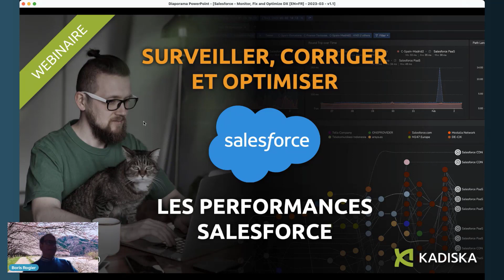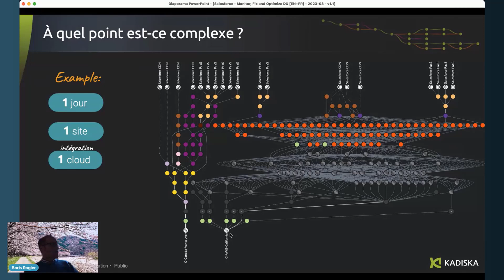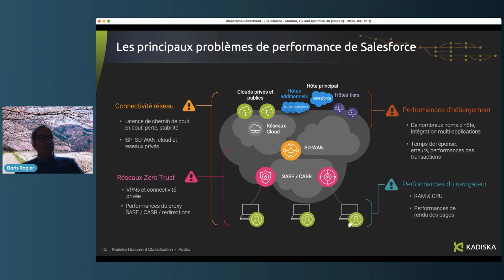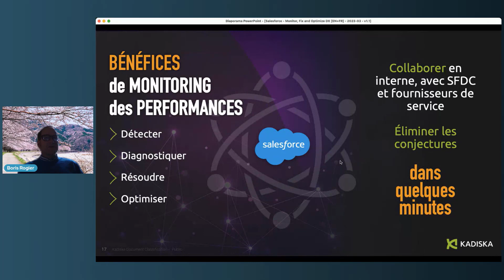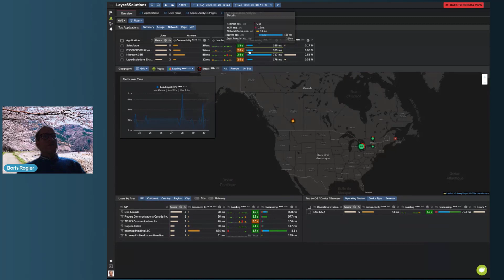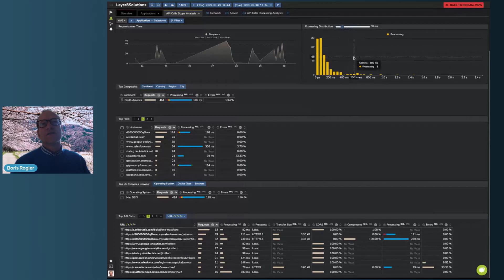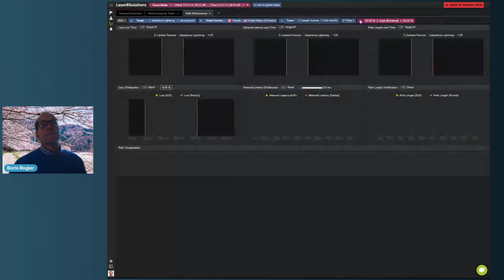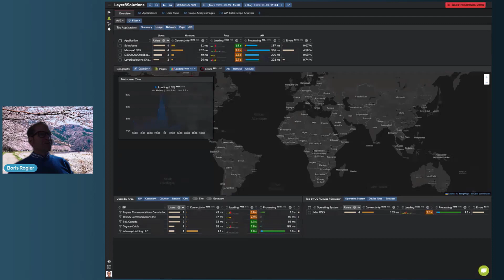Performances de Salesforce: Comment surveiller, ajuster et optimiser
Les problèmes rencontrés avec Salesforce coûtent 8 jours de perte de productivité par employé et par an.* En tant qu'application SaaS hébergée dans le cloud, les problèmes de performances sont difficiles à détecter, à diagnostiquer et à résoudre pour les travailleurs hybrides, leurs appareils et connexions réseau, les hôtes Salesforce et les applications intégrées.

L'incapacité à détecter et à optimiser rapidement les performances de Salesforce entraîne des dégradations régulières qui affectent l'expérience utilisateur, frustrent les équipes informatiques et les propriétaires d'applications Salesforce.

Ce webinaire propose des moyens concrets pour contrôler les performances de Salesforce :

Découvrez les 5 principaux problèmes ayant un impact sur les performances.
Détectez les dégradations et isolez la cause première.
Optimisez les performances pour les utilisateurs distants et sur site.
Voir en direct : démo utilisant un déploiement Salesforce à l'échelle nationale.
Prochaines étapes : 30 minutes sur la visibilité.

Transcription du webinaire:

Bonjour à tous et merci de nous rejoindre pour ce webinaire sur la visibilité et la gestion des performances de de Salesforce. Aujourd'hui, nous allons vous expliquer comment on peut surveiller, corriger, optimiser la performance ressentie par les utilisateurs de de de Salesforce, quelle que soit leur localisation.

Je vous propose de juste laisser trente secondes. aux derniers arrivants pour s'installer dans la session. Et puis nous avons démarré cette session
Voilà, je vous Je vous propose de démarrer. Les retardataires auront le régler la disposition si besoin. Donc commençons par expliquer un petit peu [00:01:00] quelle architecture ce soir ce soir son on a parfois la vision de d'une application qui est assez simple à a utilisé, assez simple à déployer. qui d'un point de vue accès, performance peut-être, ce n'est pas le cas.

La réalité est que, en fait, l'architecture globale de ce soir est assez complexe et que l'accès des utilisateurs Salesforce, même si ce n'est pas évident et est complexe. il y a plusieurs choses qu'il faut e expliqué. Je pensais que Salesforce lui-même n'est pas quelque chose de Quand on se connecte en tant qu'utilisateur, Salesforce, on ne va pas faire une plateforme à un endroit.

En fait, on va faire un ensemble de services qui sont hébergées de façon différente. Décédé, il y a des services, pas s'il y a des services dédiés à chaque entité e utilisatrices, cliente de Salesforce, il y a aussi e des interactions e entre Salesforce et d'autres ça sous d'autres applications que la d'autres [00:02:00] applications qui vont être appelés par des API et et fournir de la donnée.

Il y a l'ensemble des réseaux qui vont permettre aux utilisateurs de se connecter à la plateforme. Sa source et des principes, c'est qu'on passe par des réseaux publics pour accéder au sas. directement e dans ce qu'on appelle des ou au travers de de plate-forme sécurisée soit soit e des plates-formes qu'on appelle
ou de façon plus générale, qui permettent de sécuriser l'accès à des des utilisateurs vers Versace transgressif. on a affaire à quelque chose qui est relativement complexe et qui en plus est dynamique. C'est à dire que le principe en fait dès le principe des services, ça, c'est que tous ces distributions de charges, tout ce qui [00:03:00] est de passage par des réseaux publics implique les chemins changer régulièrement et de cette la il est plus difficile pour une vie de comprendre les causes d'une éventuelle dégradation e de performance et est dédié à quel point c'est complexe.

On a fait un petit exercice chez Kadiska, on a tracé en faite une journée d'accès e a cette chance pour une seule instance intégrée avec un seul flamme et le diagramme que vous voyez, à quoi il reflète en fait le niveau de complexité qu'on a. On a en fait ici e de site e un site qui est l'utilisateur qui voyait aux et aux de cette source est envoyé en Ce sont toutes les résolutions qu'on tient dans une journée qui nous redirige vers différents points de l'infrastructure globale de cette source.

Et puis à gauche, on a une application [00:04:00] qui fournira des données e viennent de pays e à la plateforme. Cette chance et qui rejoindrait les mêmes n'est voilà, ça donne onze pour ce petit périmètre aux fournisseurs d'accès qui sont empruntés aux opérateurs dix-huit e nombre d'autres forces. qui vont donner lieu à des résolutions E qu'on va découvrir grâce à des résolutions et le nombre de routes qu'on peut emprunter pour joindre, s'asseoir sur la journée, il est il est compté en milliers, donc ça vous donne une idée de du niveau de complexité.